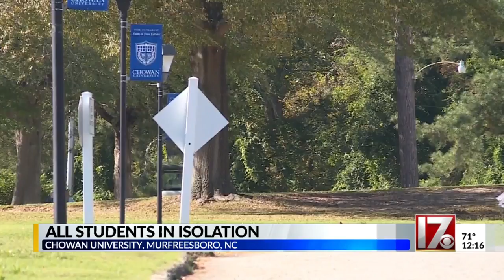All Chowan University students in isolation due to COVID-19 concerns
There are four active cases on campus. The university's president ordered all students to remain in isolation to stop the spread.